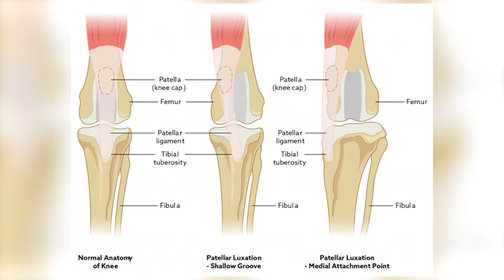Yorkipoo - Top 10 Facts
A Yorkipoo is a mix of a Yorkshire Terrier and a Toy or Miniature Poodle, or more rarely the offspring of two Yorkie/Poodle mixes. At their best, Yorkipoos are friendly, playful, smart, and cute as all get out. Their small stature makes them best suited to a home with adults or older children.

100% Waterproof Rechargeable Dog Training Collar:

In this video, we are counting down the top 10 facts about the Yorkipoo that you might not know.

A Quick Overview:
Group: Hybrid Dogs
Weight: 3 to 14 pounds
Height: 7 to 15 inches tall at the shoulder
Life Expectancy: 10 - 15 years

The Yorkipoo loves people and fun, not necessarily in that order. He will delight his family and is always willing to perform tricks or show off for any visitor. His confidence keeps him from being overly snappy or aggressive; he's happy in his own skin. The Yorkipoo can be an excellent companion to anyone looking for a small, confident dog with ample energy and even greater love.

Like most of the Poodle hybrids, the Yorkipoo was originally designed to be a companion dog who could reside with allergy sufferers. The goal was a small dog who didn't have the diseases of either the Yorkshire Terrier or Poodle, both of whom have suffered from health problems related to poor breeding or overbreeding.

Both breeds are intelligent, though, and so is the Yorkipoo. Both breeds enjoy performance competition, such as agility and obedience — and so does the Yorkipoo. The Yorkie is more independent than the Poodle, so a Yorkipoo's independence depends on the temperaments of the individual parents, the Poodle parent in particular. Yorkies don't necessarily need to be on your lap, whereas Toy and Miniature Poodles are practically barnacles; with the Yorkipoo, it all depends, again, on the parents.

The Yorkipoo has low-dander, a low-shedding coat, and the small size of a toy breed. He's happy in many different types of homes and can make an excellent companion for the elderly. With his gentle and loving disposition, the Yorkipoo has proven that he can be a successful therapy dog.